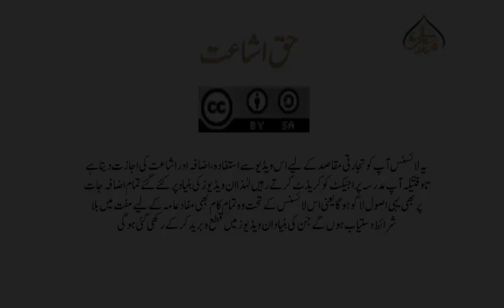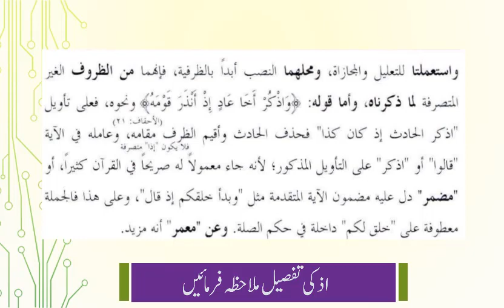تفسیر بیضاوی، سبق:301 اس کا بیان /Tafseer e Baizawi Lesson:301